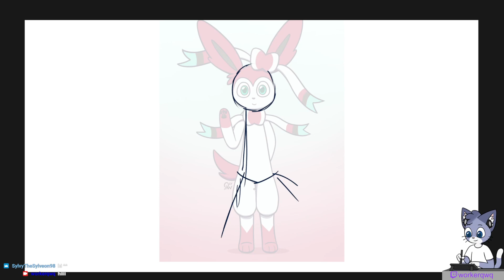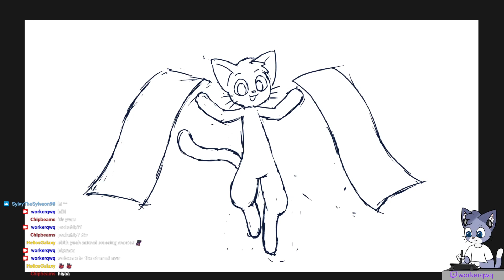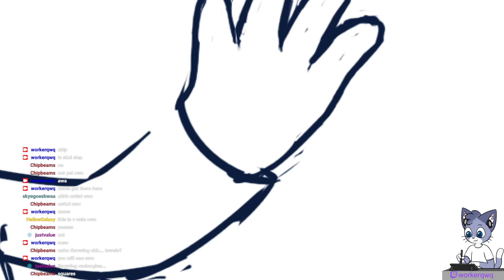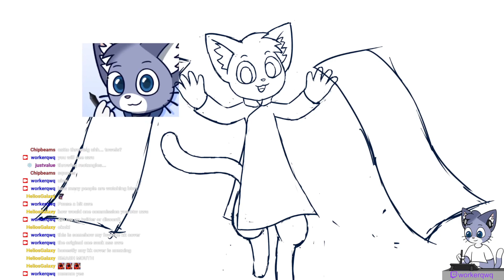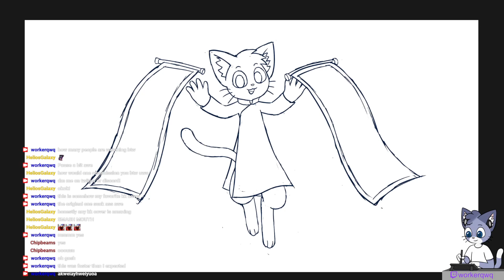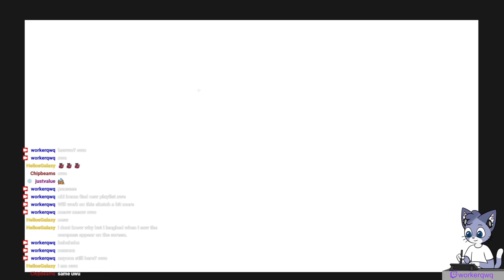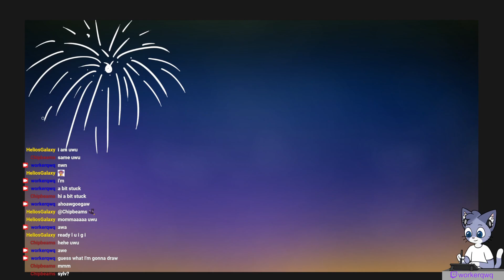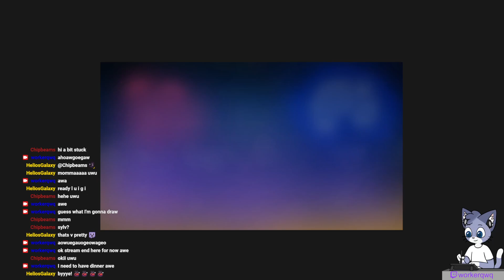Lunar New Year Artstream Part 1